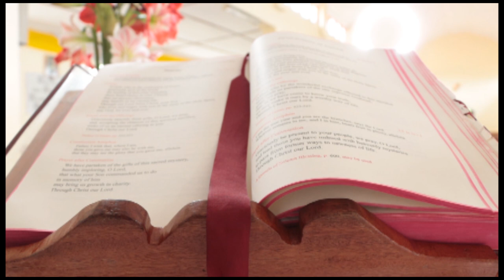Novena for victory Day 9